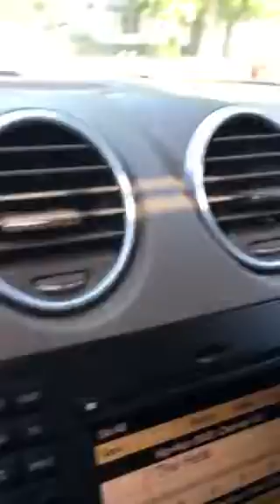Roommate with a dog hmmmmm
My first vlog -- Ride and talk day 1